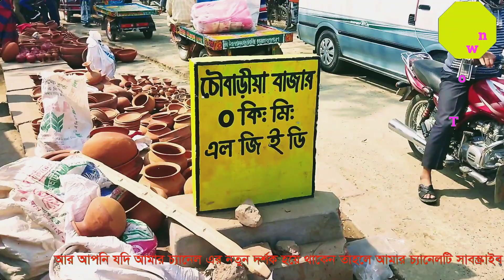চৌবাড়িয়া গ্রামীন সাপ্তাহিক হাট Chowbaria Rural Weekly Hat Market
আস্সালামুআলাইকুম প্রিয় দর্শক বন্ধুরা আজ ভিডিওতে যে হাটটি দেখছেন তা হলো নওগাঁ জেলার মান্দা থানার ঐতিহ্যবাহী চৌবাড়িয়া সাপ্তাহিক হাট । নওগাঁ জেলা শহর থেকে এর দূরত্ব প্রায় 50 কিলোমিটার। সপ্তাহে শুধুমাত্র শুক্রবারে হাট টি বসে। এই হাটে সকল ধরনের শাক-সবজি তরি-তরকারি পাওয়া যায়।